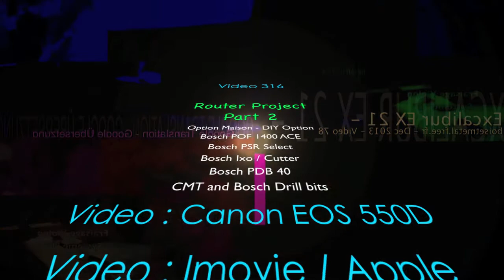video 316 - Router project part 2 - Fixation - Fixing POF 1400 ACE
Traduction Google en Anglais, Allemand, Italien, Espagnol et Chinois.

C'est la partie 2 du projet pour mettre la défonceuse sous table.
Systeme de fixation pour la défonceuse POF 1400 ACE.
Et la partie suivante sera pour placer une seconde défonceuse... A suivre

Google translation in English, German, Italian, Spanish and Chinese.

This is Part 2 of the project to put the router under table.
fixing system for the router POF 1400 ACE.
And the next part will be for placing a second router ... Continued

Google-Übersetzung in Englisch, Deutsch, Italienisch, Spanisch und Chinesisch.

Dies ist Teil 2 des Projekts den Router unter dem Tisch zu setzen.
Befestigungssystem für den Router POF 1400 ACE.
Und der nächste Teil wird für einen zweiten Router platzieren ... Fortsetzung

Traducción de Google en Inglés, alemán, italiano, español y chino.

Esta es la Parte 2 del proyecto para poner el router debajo de la mesa.
Sistema de fijación para el enrutador POF 1400 ACE.
Y la siguiente parte será para la colocación de un segundo router ... Continúa

Traduzione di Google in inglese, tedesco, italiano, spagnolo e cinese.

Questa è la parte 2 del progetto di mettere il router sotto il tavolo.
sistema di fissaggio per il router POF 1400 ACE.
E la parte successiva sarà per l'immissione di un secondo router ... Continua

谷歌翻译英语，德语，意大利语，西班牙语和中国。

这是该项目将路由器放在桌子下的第2部分。
固定系统路由器POF1400 ACE。
和下一个部分将用于放置一个第二路由器...待续